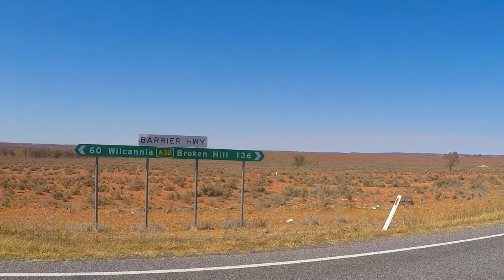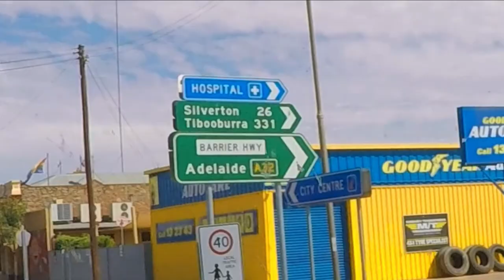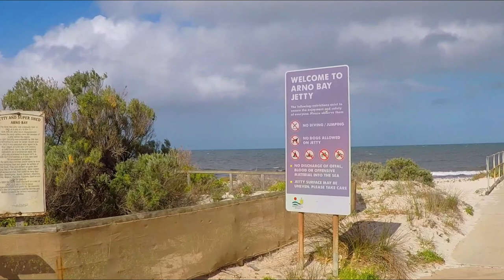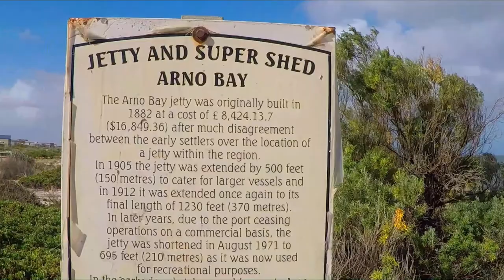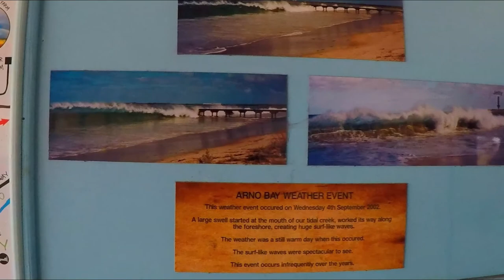COBAR Nsw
Road trip from Maryborough Queensland to Arno Bay is South Australia crossing into 4 states.  Overnight stay in Cobar. This was done prior to covid restrictions.